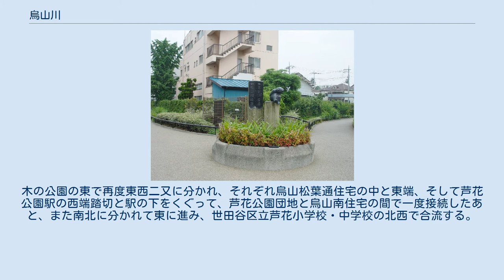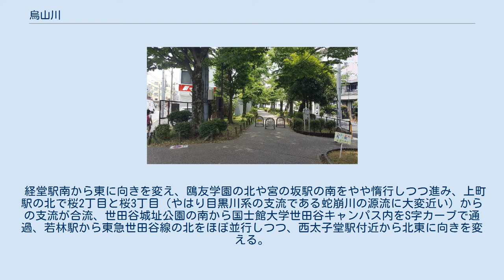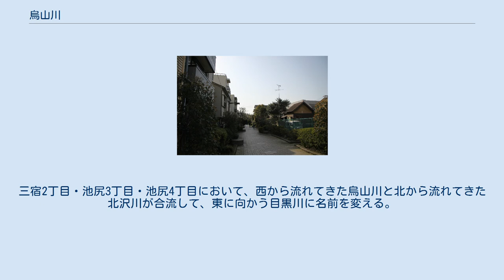烏山川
烏山川緑道 烏山川緑道（2020年、経堂・農大通り付近） 目黒川起点。
右から北沢川が、左から烏山川が合流する。
 烏山川（からすやまがわ）は、東京都世田谷区内をかつて流れていた二級河川で、目黒川を形成する支流のひとつ。
 1970年代以降、ほぼ全面的に暗渠化され、ほとんどが下水道（烏山幹線）へ転用された。
近年は暗渠部の緑道化が進められ、「烏山川緑道」と呼ばれている。
 烏山川も北沢川も、奥の源流は玉川上水に近く、かつては複数の場所で玉川上水からの通水が存在していた。
 世田谷区北烏山にある高源院の弁財天堂の池が、現在は烏山川本流の源流とされている。
北烏山4丁目32番地の中央と南二つの流れが東に向かい、松葉通りで合流。
幻照寺の北と都営烏山アパートの中を通った後、玉川上水からの流れを合わせて南に曲がる。
木の公園の東で再度東西二又に分かれ、それぞれ烏山松葉通住宅の中と東端、そして芦花公園駅の西端踏切と駅の下をくぐって、芦花公園団地と烏山南住宅の間で一度接続したあと、また南北に分かれて東に進み、世田谷区立芦花小学校・中学校の北西で合流する。
ここまでの二又区間の一方が人工用水か、どちらも天然河川かは不明。
 環八通りを渡り、八幡山駅南西からの流れ（八幡山3丁目・都営八幡山アパート付近の、環八通りに沿って廃用になった開渠。水は流れていない）を合わせて南に向かうが、この付近は途中区間が離れている北沢川（烏山川のほうが惰行が多い）の源流である将軍池から800mほどと近く、かつては両河川の水量を調節する用水が掘られていた。
明治大学八幡山グラウンド西付近から長らく南東に進み、希望ヶ丘団地で西北西から流れてきた水無川（芦花公園西交差点近くから上流側は緑道が現れ、千歳烏山駅をくぐって、三鷹市内では中川または仲川と名を変え、牟礼2丁目交差点近くまで緑道が辿れる。目黒川を形成する天然河川ではもっとも奥からの源流）と合流する。
 経堂駅南から東に向きを変え、鴎友学園の北や宮の坂駅の南をやや惰行しつつ進み、上町駅の北で桜2丁目と桜3丁目（やはり目黒川系の支流である蛇崩川の源流に大変近い）からの支流が合流、世田谷城址公園の南から国士館大学世田谷キャンパス内をS字カーブで通過、若林駅から東急世田谷線の北をほぼ並行しつつ、西太子堂駅付近から北東に向きを変える。
三宿2丁目・池尻3丁目・池尻4丁目において、西から流れてきた烏山川と北から流れてきた北沢川が合流して、東に向かう目黒川に名前を変える。
流路延長は11.70km。
 ^ 『烏山の寺所をたずねて』30-31頁。